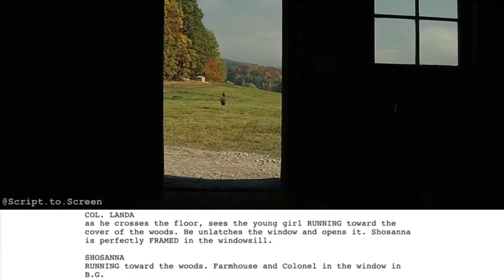Типичный Тарантино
да.